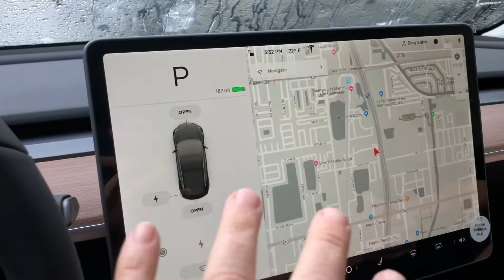I got a new Tesla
I got the Model 3, lowest end, and this is my initial reaction.  More videos to come later!